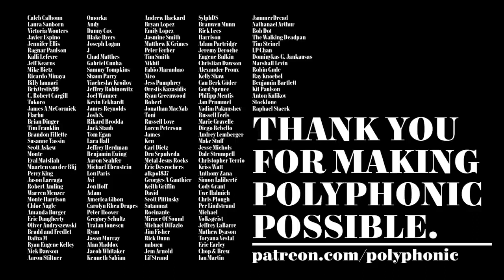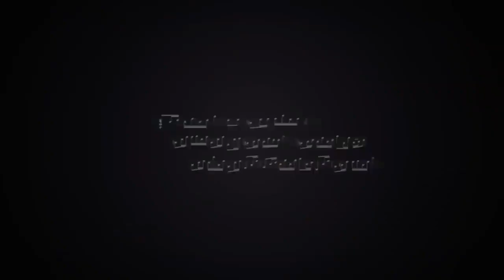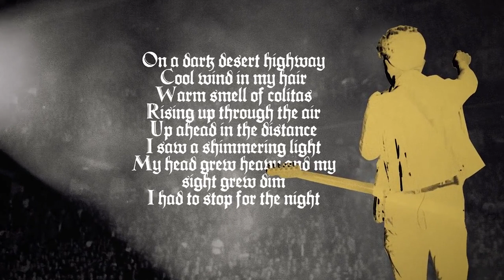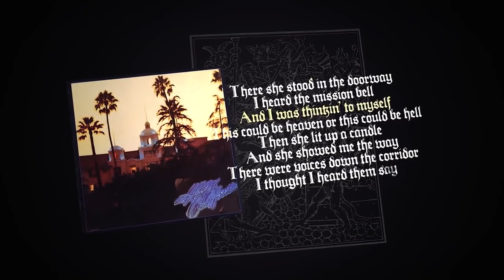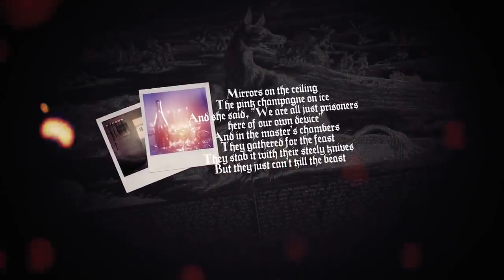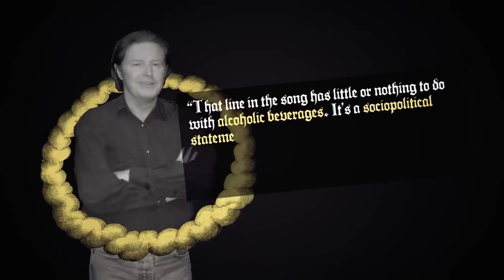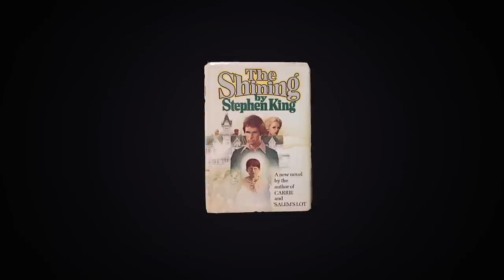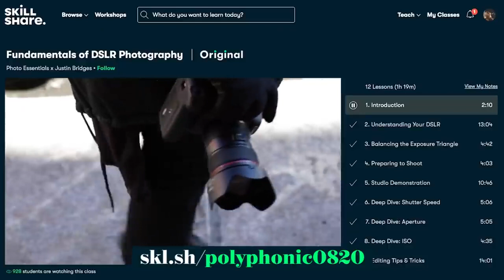Hotel California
Facts and stories from real life about Angels and demons, mysterious cases from life, unexplained phenomena and many other mysteries of the planet!